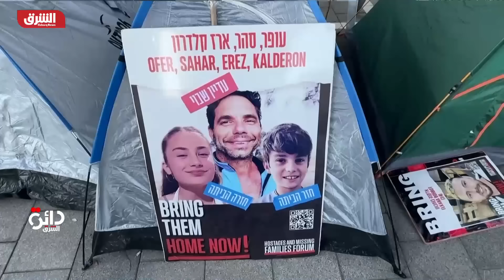التفاصيل الكاملة لصفقة تبادل الأسرى.. ونتنياهو يكشف سيناريو جديد في حرب غزة - دائرة الشرق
قالت هيئة البث الإسرائيلية، إن رئيس الموساد ديفيد برنياع، حصل على "الضوء الأخضر" لإجراء صفقة تبادل أسرى مع حركة "حماس"، بعد أن عرض على مجلس الحرب الإسرائيلي، الأحد، الخطوط العريضة المحتملة للصفقة، وحصل على موافقة المجلس على المضي قدماً في هذا الأمر عبر الوسطاء (مصر وقطر)، وذلك في أعقاب تأكيدات مصادر مصرية وقطرية بشأن انفتاح كل من إسرائيل وحركة "حماس" على مفاوضات بشأن "هدنة جديدة".